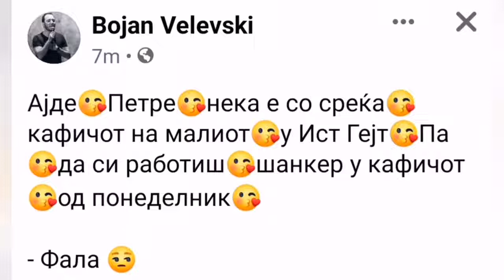ИЧ ДА НЕ МЕ ГЛАСАТЕ, ВИ И АМ СЕЉАЦИТЕ! пародија Бојан Велевски звани Бојан Велевски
MITE DUPEV SHOW